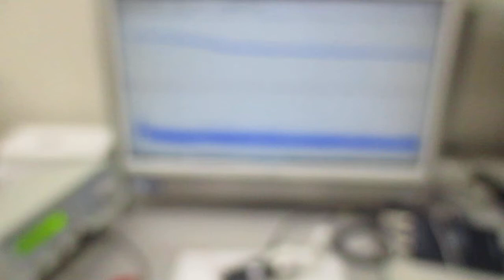オリジナル製品を利用した超音波実験（超音波システム研究所）